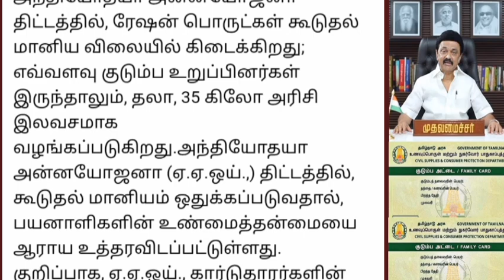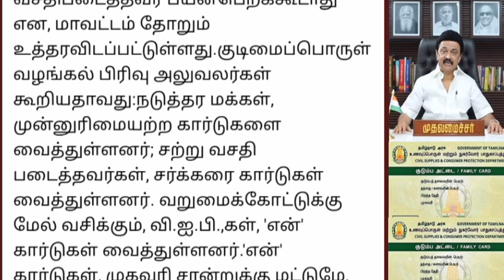NPHH PHH ரேஷன் அட்டைக்கு மிக முக்கியமான அறிவிப்பு.. | Ration Card latest news tamilnadu..